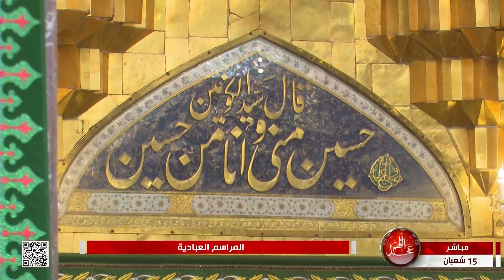القرآن الكريم والمراسم العبادية من العتبة الحسينية المقدسة - كربلاء المقدسة